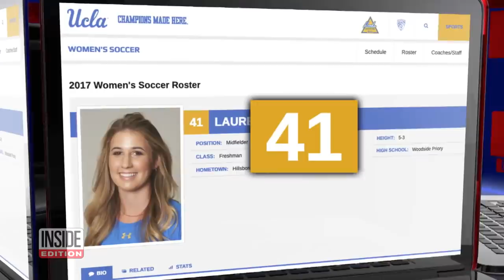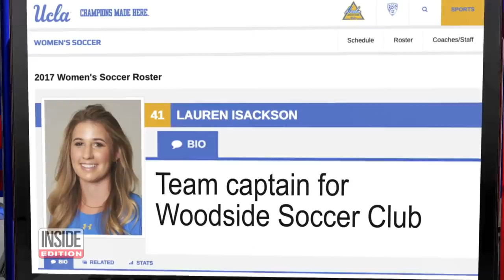UCLA Soccer Recruit Was a Fake: Feds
A disgraced mom left federal court Thursday accused of taking part in a scam to get her daughter into UCLA. Davina Isackson and her husband, Bruce, a California property developer, are the latest high-powered parents charged in the college admission scandal. Their oldest daughter, Lauren, was admitted to UCLA in 2017 as a recruit on their soccer squad, which is one of the top teams in the nation. UCLA's website lists Lauren as No. 41 and a midfielder, but she's not pictured in the team photo.